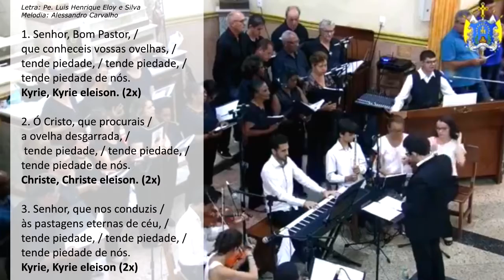SENHOR, BOM PASTOR | Ato Penitencial - Willian Damasceno